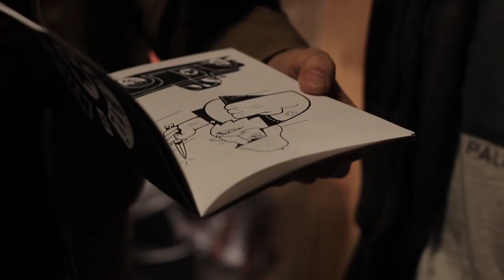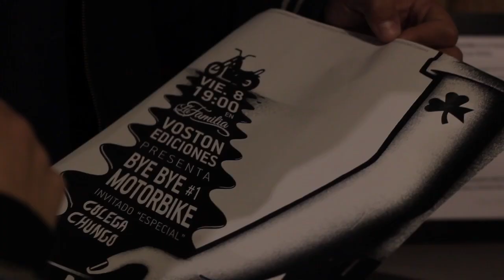Presentacion Voston1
Presentacion del fanzine bye bye motorbike en La Familia